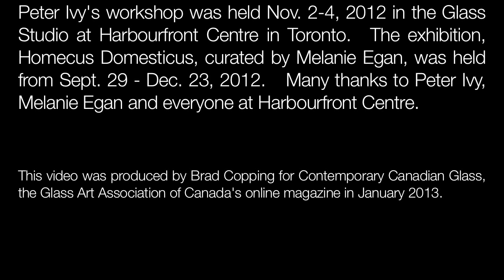Peter Ivy Workshop at Harbourfront Centre in Conjunction with Homecus Domesticus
gave a workshop at the glass studio Harbourfront Centre in conjunction with the exhibition Homecus Domesticus.

The exhibition, curated by Melanie Egan, Head of the Craft Department at Harbourfront Centre, featured the work of Julie Gibb, Benjamin Kikkert, TIMIDglass, and Peter Ivy.  The exhibition ran from Sept 29 - Dec 23, 2012.  Peter's workshop was part of the annual Innovators + Ideas Series.  This video, produced by Brad Copping for the Glass Art Association of Canada's online magazine Contemporary Canadian Craft,
features highlights from the exhibition and the workshop.

Many thanks to Peter Ivy, Melanie Egan, and everyone at Harbourfront Centre.